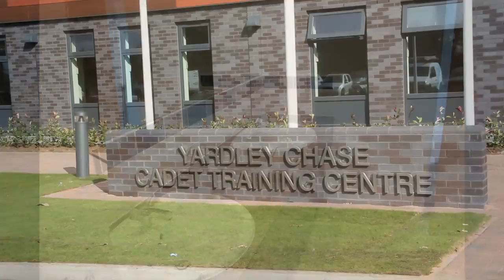Yardley Chase Cadet Training Centre is officially opened